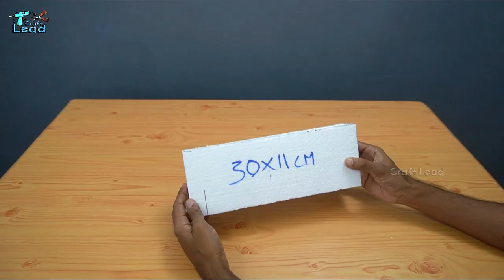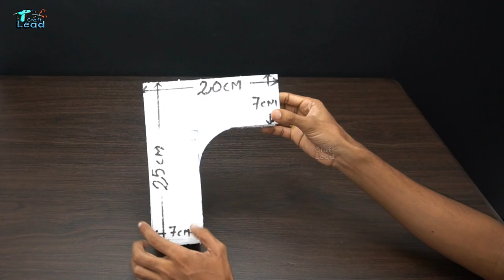Top 2 Home Made Tabletop Water Fountains Using Thermocol & Cement | Making DIY Terracotta Fountain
Materials Used
01. Styrofoam
02. Marker Pen
03. Glue Gun & Stick
04. Cutter Knife
05. Soldering Iron
06. Acrylic Colour
07. Brushes
08. White Cement
09. Marble Dust
10. Hose 6mm
11. Submersible Pump 5 Watt
12. Concrete Pot
13. LED Light & Power Supply 12V

PRODUCTS LINK
Mist Maker
Led Red
Glue Sticks
Cutter Knife
Painting Knives
Submersible Pump
Power Supply